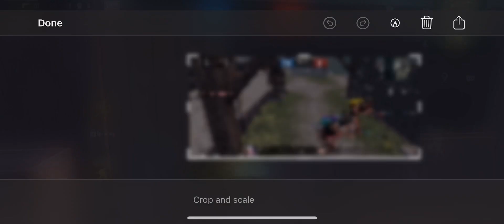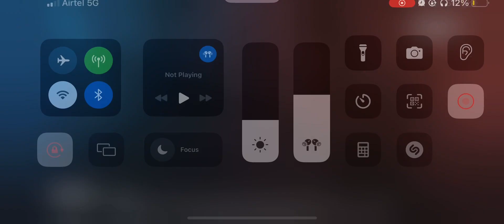M24 1 v 2 Room Challenge || Friends